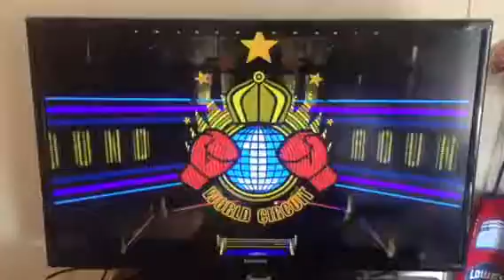Title defense great tiger challenges punchout Wii